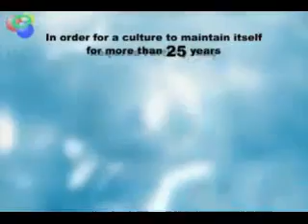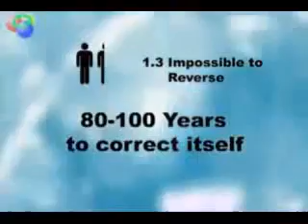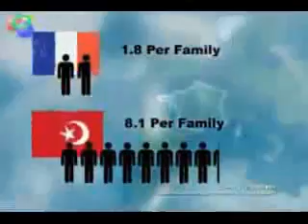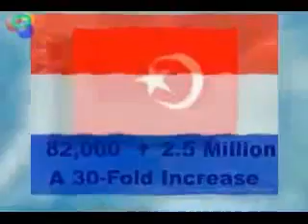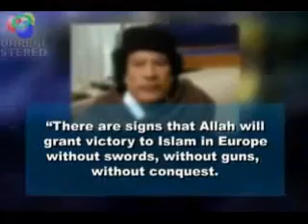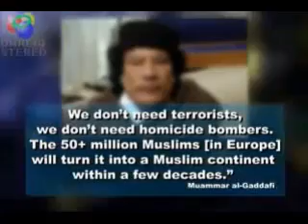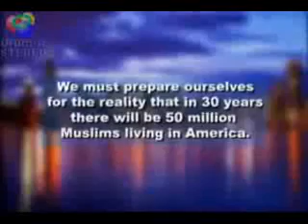Overpopulation - A Wake Up Call.mp4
If anyone believes we are living in an overpopulated world, perhaps a little math will help solve the question of overpopulation.  We are living in a very different World today than it will be in less than 40 years.